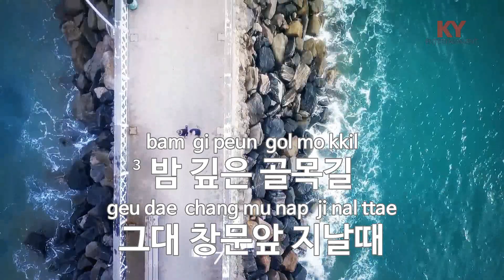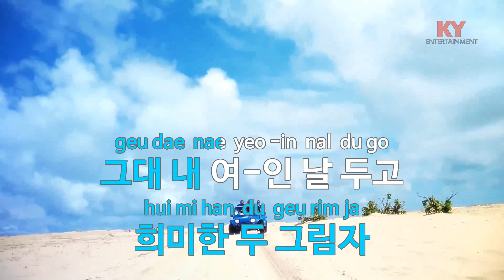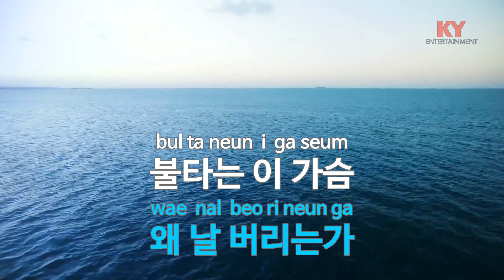[KY ENTERTAINMENT] 딜라일라 - 조영남 (KY.2337) / KY Karaoke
★ 곡 정보 ★
번호 : 2337
제목 : 딜라일라
가수 : 조영남
작사 : 조영남
작곡 : 외국곡

Copyrightⓒkeumyoung